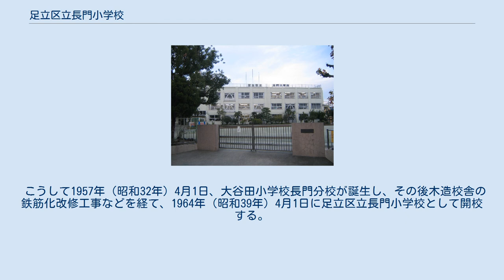足立区立長門小学校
足立区立長門小学校（あだちくりつ ながとしょうがっこう）は、東京都足立区が設立・運営する公立小学校。
 足立区東部最東端に位置する区立小学校であり、1957年（昭和32年）に足立区立大谷田小学校の分校として開設された。
足立区立長門小学校として開校するのは1964年（昭和39年）のことである。
 「長門」という校名から自然と山口県の旧国名である「長門国」、あるいはそこから名づけられた「戦艦長門」を連想する人は、関係者・非関係者と問わずに多い。
だが長門小学校の「長門」はこれらの名称とは一切の関係は無く、中川地区の歴史的経緯にその名称由来はある。
学区域の周辺は1932年（昭和7年）から1965年（昭和40年）まで長門町という住所を用いていた。
これは江戸時代の中川地域の開拓者である浅田長右衛門新田の「長」と「門」からとって付けた地名である。
長門小学校は足立区長門町に所在する小学校ということを意味している。
 3つの目標の実現を目指している。
アクセス こういったマークの中に桜が入っている. 桜の中には長門と縦に書いてある校章です 足立区立長門小学校校歌 （制定：昭和39年11月26日） 1950年（昭和25年）に中川四丁目に足立区立大谷田小学校が開設されると、常磐線以南地域の生徒児童らは常磐線の踏切を越えて（当時は地上路線。現在は高架路線）この小学校へと通学していた。
しかし戦後の住宅開発による学生児童数の急増で大谷田小学校の収容能力が限界に近づき、さらには常磐線の運行電車本数の増加と高速化で踏み切りを超えての通学に不便さと不安感が増していくとともに、近隣地域住民の間に常磐線以南地域への分校開設の要望が高まった。
 地元の学校建設に期待をかける地元住民の思いは強く、難航が予想された学校用地の確保のために農家が自分の農耕地を提供してくれるなどの協力があった。
 こうして1957年（昭和32年）4月1日、大谷田小学校長門分校が誕生し、その後木造校舎の鉄筋化改修工事などを経て、1964年（昭和39年）4月1日に足立区立長門小学校として開校する。